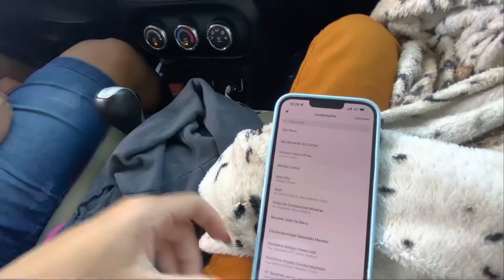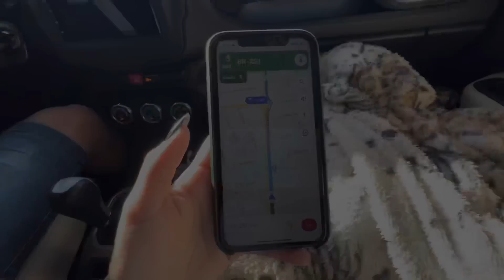O DIA DA NOSSA VIAGEM PRA PARAIBA 😍 35 HORAS ATÉ O DESTINO 😮‍💨PASSAMOS UMA NOITE NO HOTEL 🙌🏼